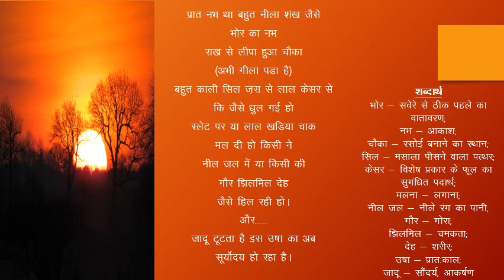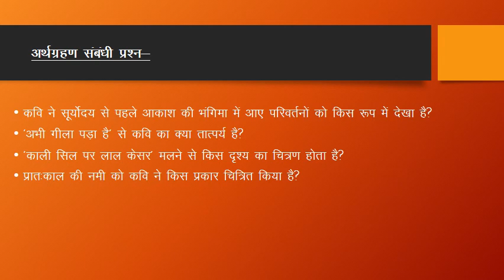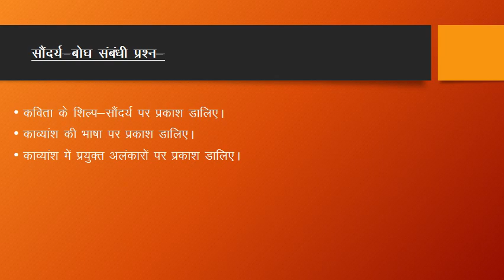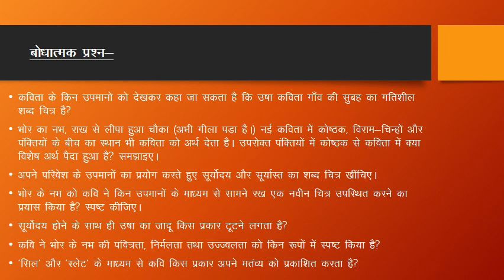Aaroh | Usha | Shamsher Bahadur Singh | Class 12 CBSE Hindi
aaroh hindi book class 12 cbse
hindi of class 12
पाठ की सरल शब्दों में व्याख्या | Class12 | Aaroh | NCERT
NCERT Solutions for Class 12 Hindi Aroh
Lesson prepared and presented by  Anita Gupta